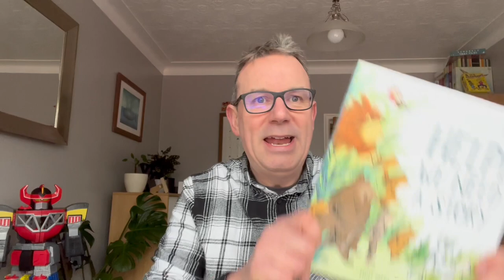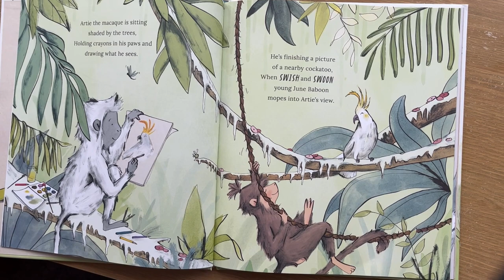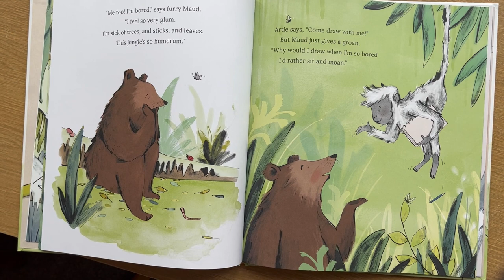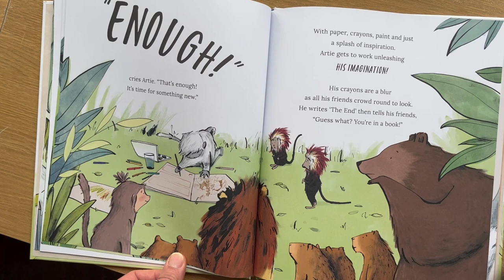Introducing Help! We Need a Story by James Harris & Mariajo Ilustrajo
I've written a picture book! Help! We Need a Story, written by me, illustrated by Mariajo Ilustrajo.